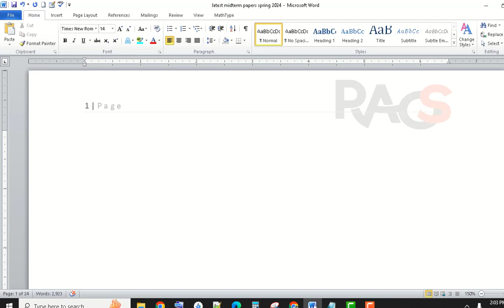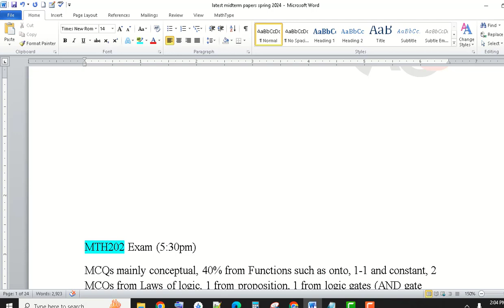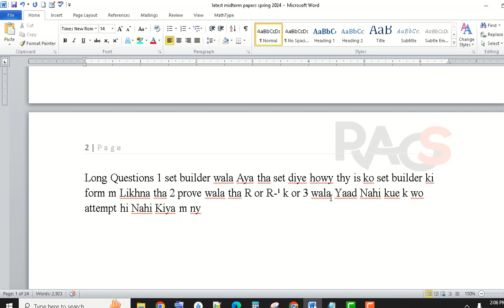MTH202 (Discrete Mathematics) Midterm Paper Spring 2024 - Set 1 - by Rare Academy of Science